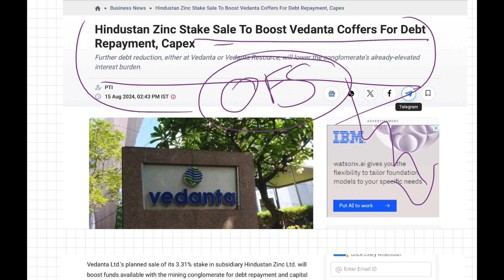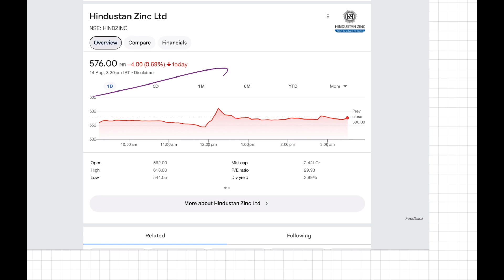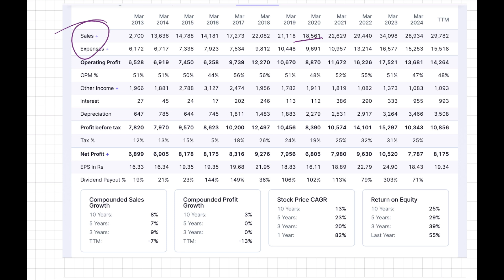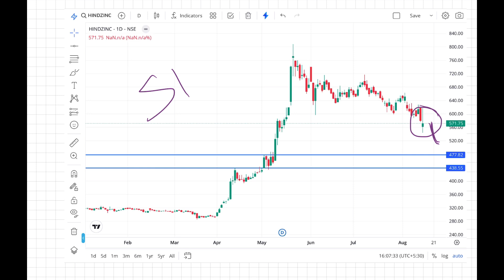Breaking News | Stock Crash News | Latest Share Market Tips And News | Today Stock Crash 5% News